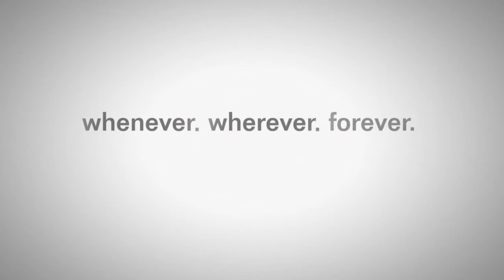Ronda Rousey breaking through Miesha Tate's guard (UFC 2: Ryona Edition)